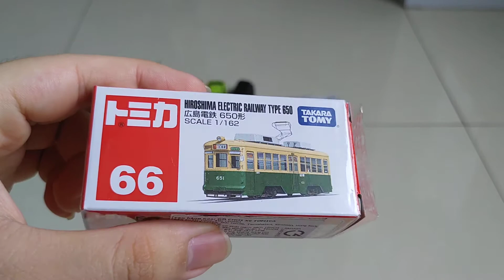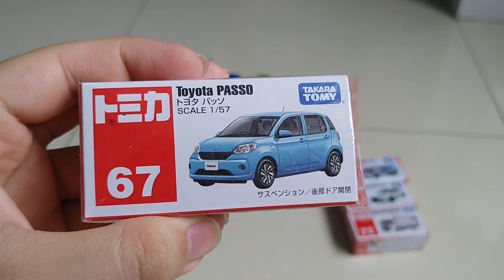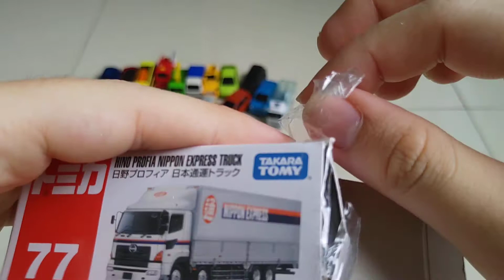Mở hộp 20 Tomica cơ bản tập 2 phần 2 / unboxing 20 Tomica basic ep 2 part 2